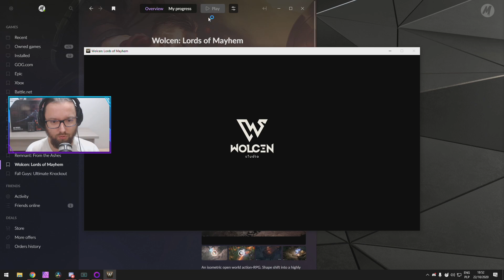Let's Play Wolcen: Lords of Mayhem - Epizod 10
Wolcen, hack and slash, następca Diablo? Przekonajmy się, czy od premiery i negatywnych opinii coś się zmieniło!